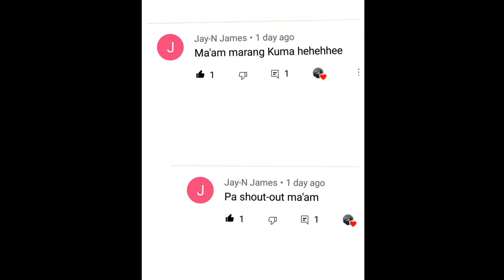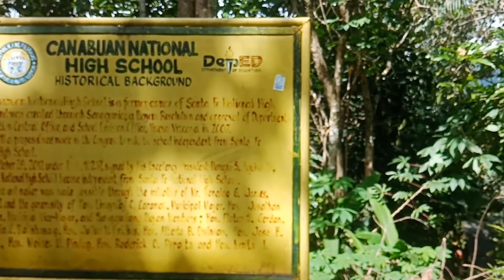Ganito kami sa Canabuan NHS kapag tag-ulan III Canabuan NHS Adventure (CANABUAN, SANTA FE)